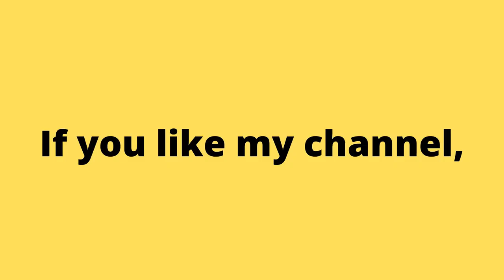Austria 4K • Drone shots • Relaxing Music & Europe Nature Soundscapes | Free Stock Footage |NCV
Austria, officially the Republic of Austria, is a landlocked East Alpine country in the southern part of Central Europe. It is composed of nine federated states, one of which is Vienna, Austria's capital and largest city.

In this video, you can watch videos of ( Austria ). This stock footage is free to use you can use this video for your project or commercial purpose but you can't sell this. You don't need to ask for any permission to use this footage.

Take a tour and fall in love in (Austria ) and see the beautiful scenery even if it's just at the tip of your finger. You can also download this videos for free.